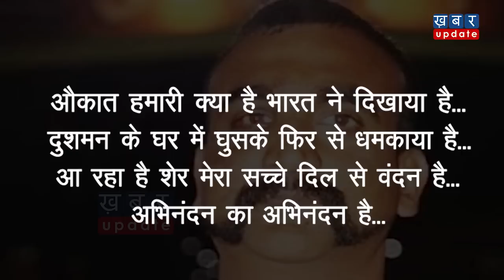Abhinandan पर बने इस गाने में ऐसा क्या है, जो लोग इतना सुन रहे हैं? | Khabar Update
KhabarUpdate,# Abhinandan#pawan singh bhojpuri
भारतीय वायुसेना के विंग कमांडर अभिनंदन की वतन वापसी पर भोजपुरी सिंगर पवन कुमार ने एक गाना गाया है जो सोशल मीडिया पर काफी वायरल हो रहा. देखिये ये रिपोर्ट-